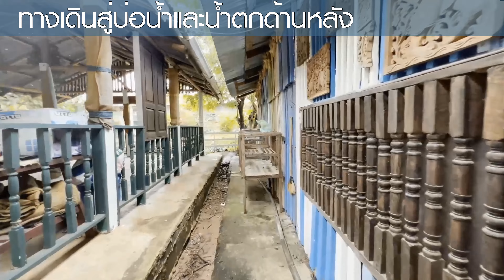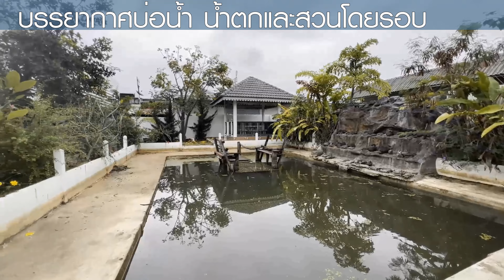ขายบ้านเดี่ยว หนองหงส์ บุรีรัมย์ ใหญ่ที่สุด สวยที่สุดในอำเภอ พร้อมเรือ่นรับรอง เรือนเอนกประสงค์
ขายบ้านเดี่ยว หนองหงส์ บุรีรัมย์ ใหญ่ที่สุดในอำเภอหนองหงส์ เนื้อที่ 1 ไร่ 2 งาน 30 ตารางวา (630 ตารางวา) ซอยข้างเทศบาลตำบลหนองหงส์ เหมาะเป็นบ้านพักส่วนตัว เกสต์เฮ้าส์ รีสอร์ท ร้านอาหาร และร้านกาแฟ บ้านสวย ทำเลดี ภายในบ้านมี 7 ห้องนอน 4 ห้องน้ำ  ด้านนอกกมีห้องน้ำอีก 4 ห้องพร้อมที่จอดรถ ศาลาในสวน บ่อน้ำธรรมชาติ น้ำตก ห้องครัว เรือนรับประทานอาหาร 2 หลัง
ประเภท : บ้านเดี่ยว
ที่ตั้ง : เลขที่ 162 หมู่ 6 ต.สระแก้ว อ.หนองหงส์ จ.บุรีรัมย์ 31240

รายละเอียดบ้าน
- ที่ดิน 1 ไร่ 2 งาน 30 ตารางวา (630 ตารางวา) นส.3 ก.สามารถยื่นขอเปลี่ยนเป็นโฉนดได้ในภายหลัง
- บ้านเดี่ยว 2 ชั้น 7 ห้องนอน 4 ห้องน้ำ 1 ห้องครัว เนื้อที่ใช้สอย รวม 280 ตารางเมตร พื้นทุกชั้นปูด้วยกระเบื้องอย่างดี ประดับด้วยช่องรับแสงที่ใช้กระจกสี เพิ่มความสวยงามและบรรยากาศที่ดีภายในบ้าน
- ภายในบ้านเดี่ยว 2 ชั้น
  + ชั้นล่าง มีห้องนอน 2 ห้อง มีห้องน้ำภายในห้องนอน 1 ห้องและห้องน้ำรวม 1 ห้อง ห้องครัวขนาดใหญ่ พื้นที่รับประทานอาหาร ห้องทำงาน ห้องนั่งเล่น ห้องรับแขก และห้องเก็บของ ห้องทุกห้องมีขนาดใหญ่ กว้างขวาง พื้นปูด้วยกระเบื้องอย่างดี สวยงามและอยู่ในสภาพดี
  + ชั้นบนมีห้องนอน 5 ห้อง ห้องน้ำในห้องนอน 1 ห้องและห้องน้ำรวมอีก 1 ห้อง มีประตูสำหรับเปิดออกไปยังระเบียงด้านนอก ทุกห้องมีหน้าต่างรับแสงและลมจากภายนอก มีมุ้งลวดเหล็กดัด หน้ากต่างและช่องรับแสงตกแต่งด้วยกระจกสีสวยงาม มีพื้นที่ว่างสำหรับนั่งพักผ่อน ขนาดใหญ่
  + บันไดขึ้น-ลงและราวบันไดเป็นไม้เนื้อแข็งอย่างดี
- อาคารชั้นเดียวอยู่ทางด้านหน้า เป็นอาคารเอนกประสงค์สามารถใช้เป็นร้านกาแฟ ร้านอาหาร หรือพื้นที่รับแขกผู้มาเยือน พื้นที่ใช้สอย 72 ตารางเมตร พื้นปูด้วยกระเบื้องอย่างดี ภายในตกแต่งสวยงาม มีเคาน์เตอร์ เพดานประดับด้วยโคมไฟสวยงาม
- โรงจอดรถ และพื้นที่ว่างสำหรับจอดรถ พื้นปูด้วยกระเบื้องเต็มพื้นที่ พร้อมห้องน้ำแยกชาย-หญิง รวม 2 ห้อง
- ภายนอกบ้านและอาคารชั้นเดียว มีศาลาในสวนด้านหน้า จำนวน 1 หลัง ศาลาด้านหลังบริเวณบ่อน้ำและน้ำตกอีก 1 หลัง
- เรือนเอนกประสงค์ ใช้เป็นเรือนรับประทานอาหาร หรือสำหรับนั่งพักผ่อนภายนอกบ้าน ลักษณะผนังเปิดโล่ง จำนวน 2 หลัง
- ภายในสวนด้านหลังมีห้องครัวและห้องเก็บสภาพดีและสวยงาม
- สวนที่ได้รับการดูแลอย่างดี มีทั้งไม้ดอก ไม้ประดับ และไม้ผล
- มีห้องน้ำแยกชาย-หญิงภายในสวน รวม 2 ห้อง
- บ่อน้ำทางด้านหลังเป็นบ่อขุด พร้อมน้ำตกประดิษฐ์ขนาดใหญ่ สร้างบรรยากาศและให้ความผ่อนคลายแก่สมาชิกของครอบครัวได้เป็นอย่างดี
- บริเวณรอบบ่อน้ำทางด้านหลัง ประดับด้วยโคมไฟและไฟสปอร์ตไลท์ ให้แสงสว่างทั่วทั้งสวนทางด้านหลัง
- ทำเลดี ติดสำนักงานเทศบาลอำเภอหนองหงส์ คั่นด้วยถนนรพช. ใกล้ร้านอาหาร สถานพยาบาล ตลาดอำเภอหนองหงส์
- ห่างจากถนน บร.4050 เพียง 70 เมตร

- สำนักงานเทศบาลอำเภอหนองหงส์
- สำนักงานเกษตรอำเภอหนองหงส์
- โรงพยาบาลหนองหงส์
- โรงเรียนหนองหงส์พิทยาคม
- โรงเรียนอนุบาลหนองหงส์
- Lotus's หนองหงส์
- 7-Eleven หนองหงส์

ต้องการทราบรายละเอียด บ้านบุรีรัมย์ เพิ่มเติม

deesell.com รับฝากขายบ้าน ขายที่ดิน ขายคอนโด ขายอาคาพาณิชย์ ขายโรงงาน ขายอาคารสำนักงาน ขายอสังริมทรัพย์ทุกประเภท
- วิเคราะห์ราคาขายก่อนเริ่ม
- ฟรีโฆษณา Online บน Website ชั้นนำ
- ติดป้ายหน้าทรัพย์และป้ายรายทาง
- ดูแลการตลาดและการขาย โดยกรกวี เสรีพุกกะณะ (ก้อง วินเนอร์) นายหน้ามืออาชีพ ทำงานเต็มเวลา